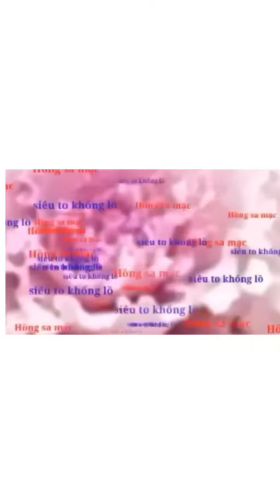Cắm hoa để bàn thờ Phật | dạng bình đứng cao kiểu Thác nước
Cắm hoa để bàn thờ Phật l dạng bình đứng cao kiểu thác nước